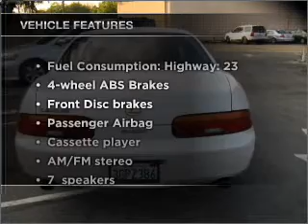1994 Lexus SC 300 - Whittier CA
Year: 1994
Make: Lexus
Model: SC 300
Trim: BASE
Engine: 3.0 liter inline 6 cylinder 24 valve
Transmission: Automatic
Color: Pearl
Mileage: 78766
Address:
11703 Carmenita Rd.